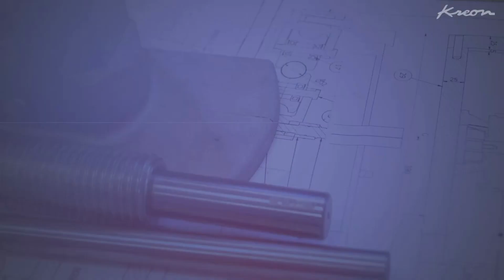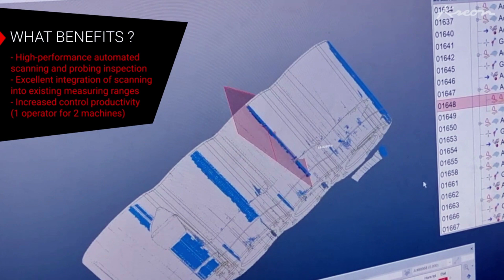Kreon Stellantis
HOW THE MULHOUSE PLANT OF THE STELLANTIS GROUP OPTIMIZED ITS CMMS MEASUREMENT PROCESSES WITH THE KREON ZEPHYR III SCANNER